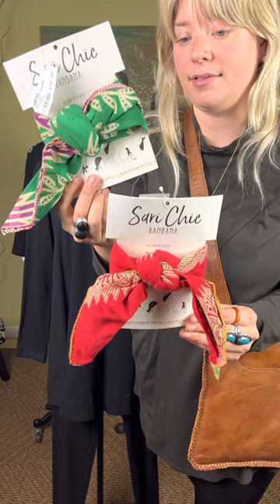Marigold TV: Chalet + Gifts to Accessories With